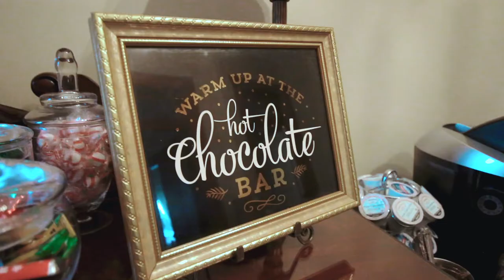DECORATING A BED AND BREAKFAST FOR CHRISTMAS || Elves Weekend 2020 at Blessings on State B&B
Today we're decorating a bed and breakfast for Christmas!

We got to take part in what's known as Elves Weekend 2020 at Blessings on State Bed and Breakfast. It was a fun time of decorating a bed and breakfast for Christmas.

•• OUR FAVES ••
» Our Ring Light